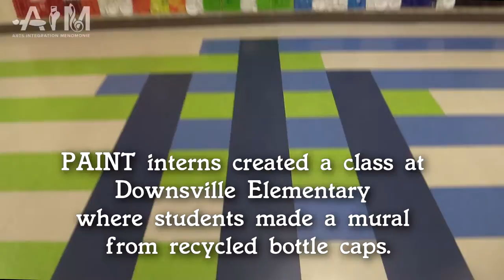P.A.I.N.T. Program | Arts Integration Menomonie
P.A.I.N.T. is the Program for Arts Integration for New Teachers. A program of Arts Integration Menomonie, P.A.I.N.T. is a collaborative partnership between the University of Wisconsin - Stout, the school district, and local community organizations. UW-Stout students who are learning to become teachers are given hands-on, authentic teaching experiences through art classes. In turn, the community benefits from the valuable art education that is provided.